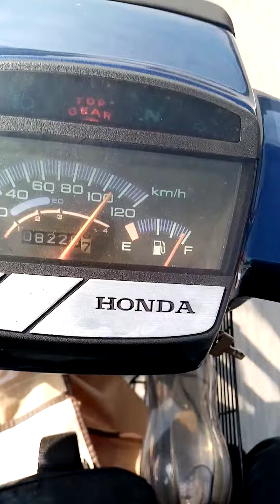EX5 HIGH POWER SPEC 53 TEST TOPSPEED TEGAK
Lama tak modi motor permintaan kawan2 buat sedap jalan spec 53, cdi racing, cam racing, spring clutch racing spoket 34/14. Nk main long kena turun 33/ 14 ni setting main dekat2 je..